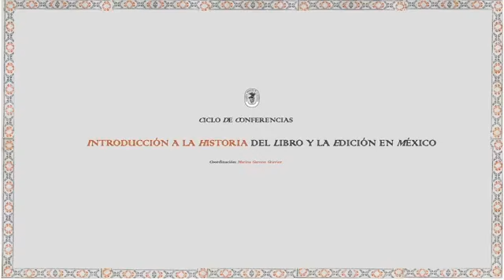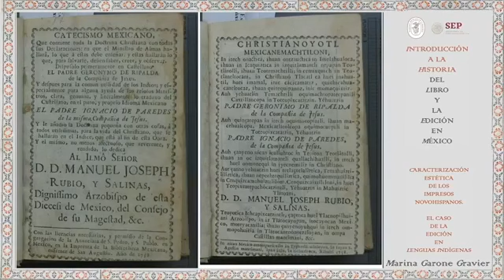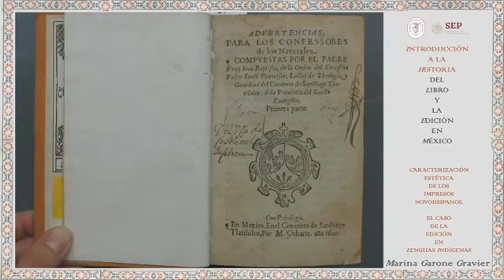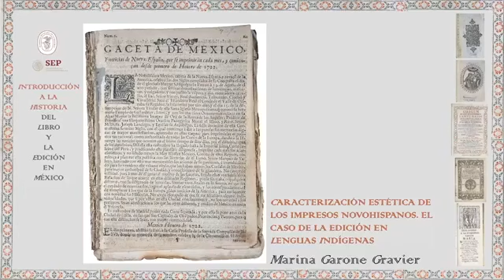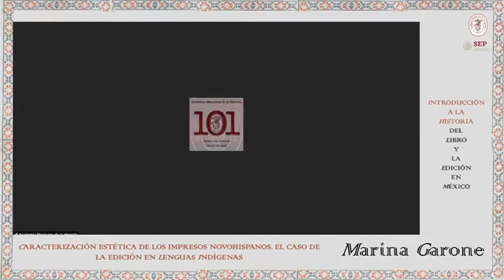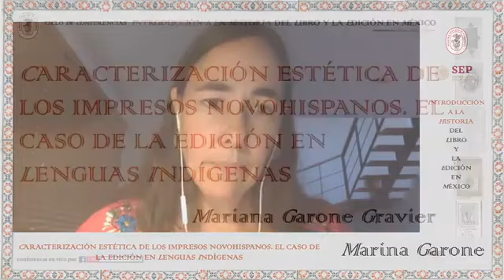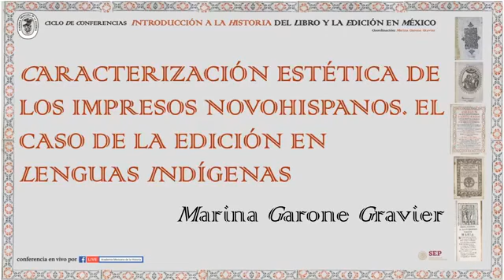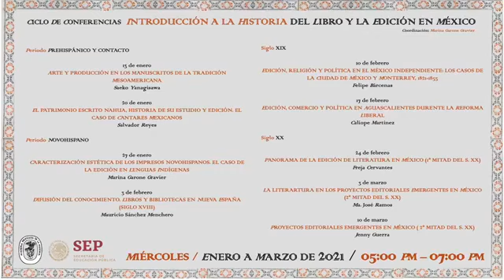Caracterización estética de los impresos novohispanos. El caso de la edición en lenguas extranjeras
Producción editorial y estética del libro en Nueva España
Dra. Marina Garone Gravier (SIB-IIB-UNAM)
INTRODUCCIÓN A LA HISTORIA DEL LIBRO Y LA EDICIÓN EN MÉXICO
Ciclo de videoconferencias de la ACADEMIA MEXICANA DE LA HISTORIA 2021
Organización y coordinación académica, Dra. Marina Garone Gravier (SIB-IIB-UNAM)